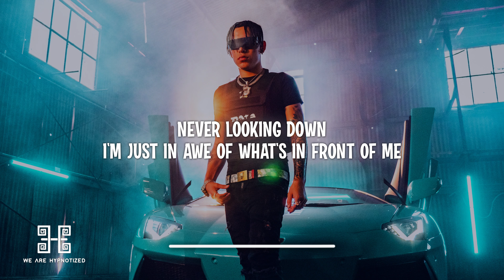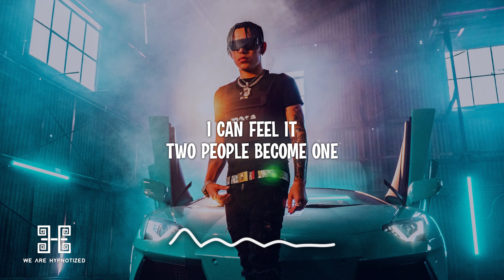Paolo Pellegrino - Walking On A Dream (Lyrics)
Lyrics:
Will I see again?
We are always running for the thrill of it, thrill of it
Always pushing up the hill, searching for the thrill of it
On and on and on we are calling out, out again
Never looking down, I'm just in awe of what's in front of me
Is it real now?
Two people become one
I can feel it
Thought I'd never see
The love you found in me
Now it's changing all the time
Living in a rhythm where the minute's working overtime
Catch me, I'm falling down
Don't stop, just keep going on
I'm your shoulder, lean upon
So come on, deliver from inside
All we got is tonight, that is right 'til first light
Two people

We are hypnotized release
best party mix 2023
Dance music
party song
tik tok tiktok song trend lyrics
House
slap house
Deep house
Bigroom
Edm
bounce
2023